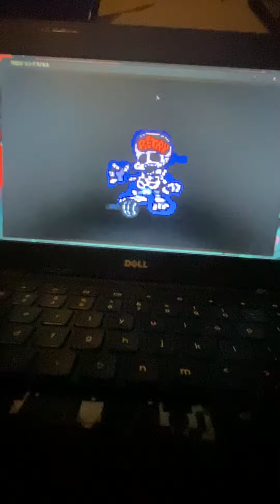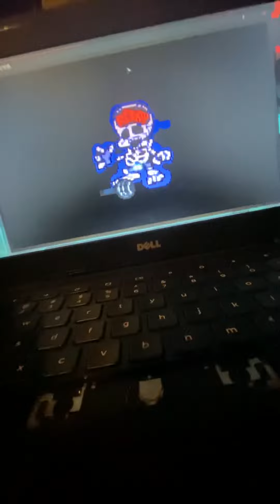Gettin’ Freaky On A Tuesday Night (yeah)